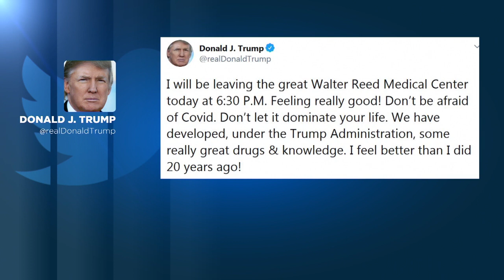"Wie in Nordkorea" - Die Kommunikation zu Covid-19-Patient Trump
US-Prâsident Donald Trump hat mitgeteilt, dass er das Krankenhaus noch an diesem Montag verlassen will. Wann er sich mit Covid infiziert hatte, steht nicht genau fest. Und die Kommunikation wirft Fragen auf.